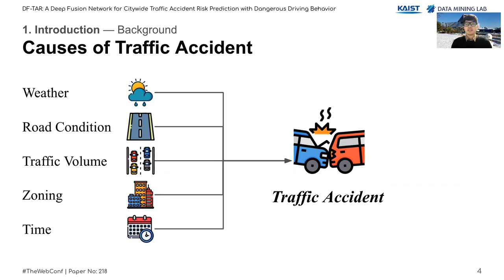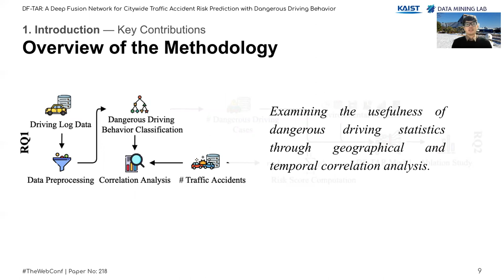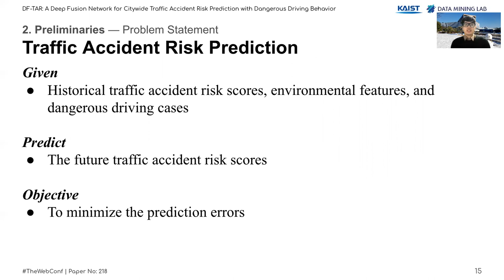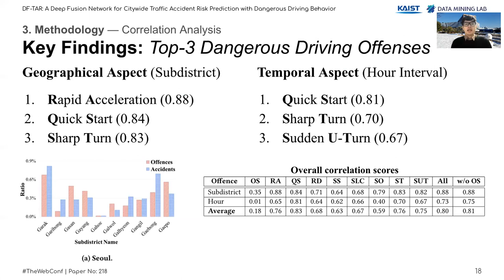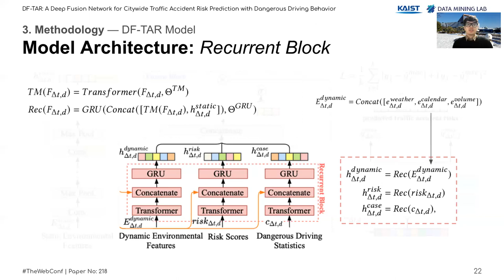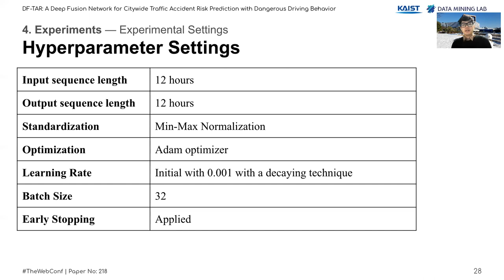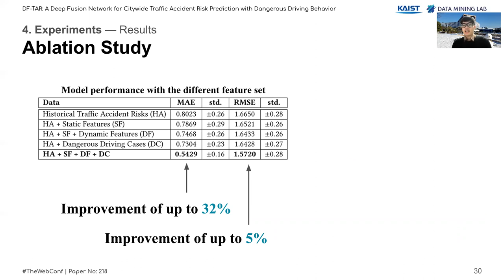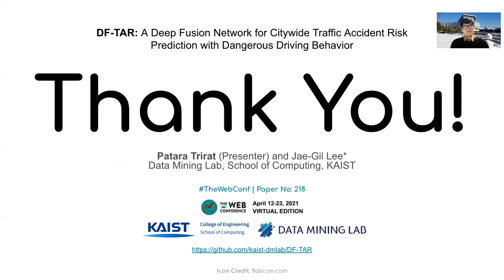DF-TAR: A Deep Fusion Network for Citywide Traffic..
DF-TAR: A Deep Fusion Network for Citywide Traffic Accident Risk Prediction with Dangerous Driving Behavior

Authors: Patara Trirat (Korea Advanced Institute of Science and Technology) and Jae-Gil Lee (Korea Advanced Institute of Science and Technology).